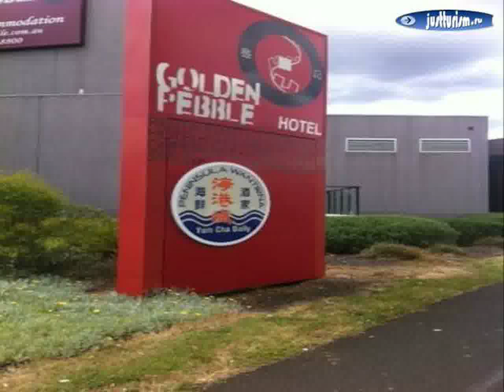Wantirna South - Golden Pebble Hotel категория 4+